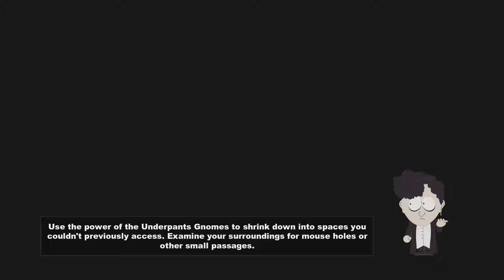South Park: The Stick of Truth Ep. 42 | BAD PHOTOGRAPHER